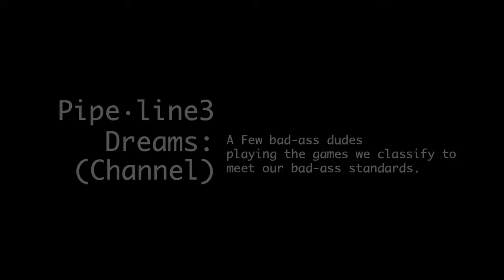Bulletstorm | 4 | Gludious Maximus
Multikills put a smile on every marauders face.

Shot from the P.O.V. of Beaubien7 & Baxter2ish. A Bulletstorm Gameplay